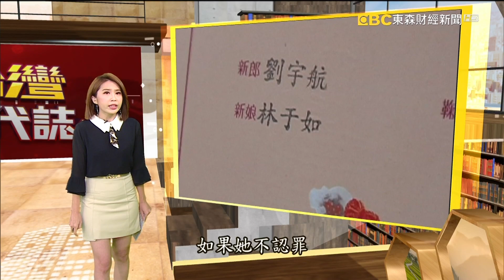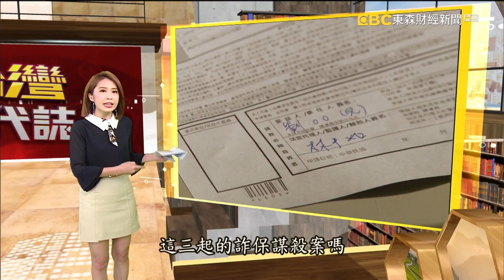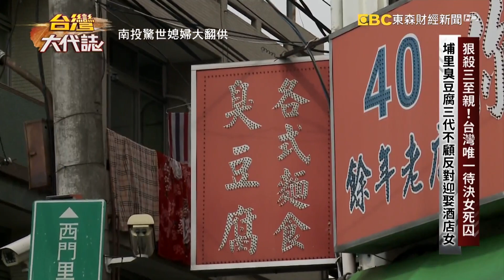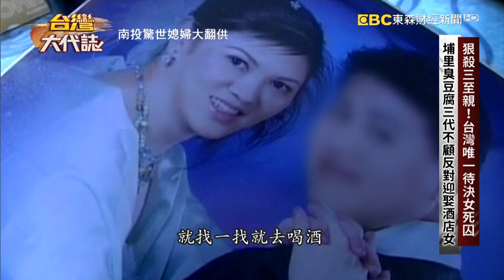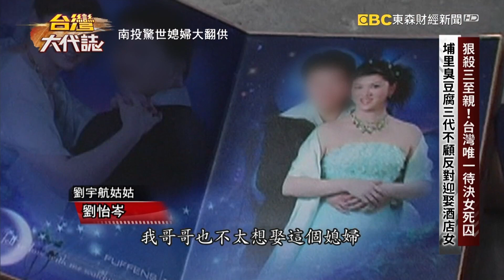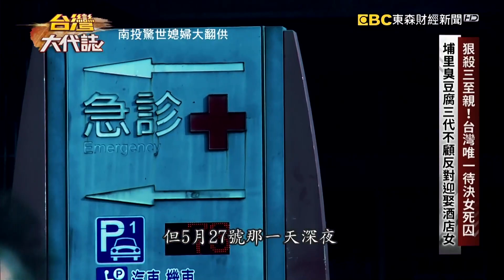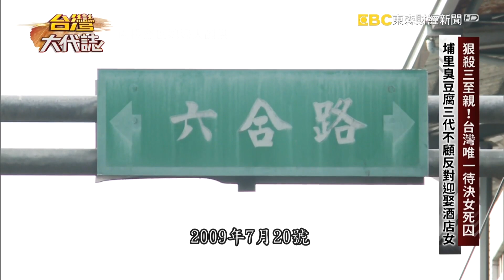狠殺三至親！台灣唯一待決女死囚《 @ebcOhMyGod 》20221023｜張予馨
判了死刑，執行不執行，一直是大家關注的議題，而目前還有38名死刑犯等待槍決，今天我們台灣大代誌，要帶您看看這一位唯一的女死囚，今年41歲的林于如，她在2010年涉嫌犯下震驚社會的連續殺人詐保案，當年29歲的林于如，她被控為了詐領保險金，在短短八個月之內，殺害自己的媽媽、婆婆還有先生。當年的新聞媒體，甚至給她貼上了驚世媳婦這樣的標籤，不過案子進到了一審，林于如她卻推翻了 之前的自白，她說她是被警方威脅，如果她不認罪就要把她姊姊拖下水，她是為了保護姐姐，只好認了這三起命案，但是事實上她只承認，先生是她殺的，但她說那是因為先生在婚後，長期對她家暴，導致她產生憂鬱，才會動手殺人。那麼另外兩起命案呢？那都跟她無關，況且林于茹的智商，經過測試只有57 ，她的律師為她辯護，一個輕度智能不足的人，有能力策畫、甚至執行這三起詐保謀殺案嗎？但是這些說法，不被法官採信。全案最終死刑定讞，她是現在全台灣唯一的女死囚。